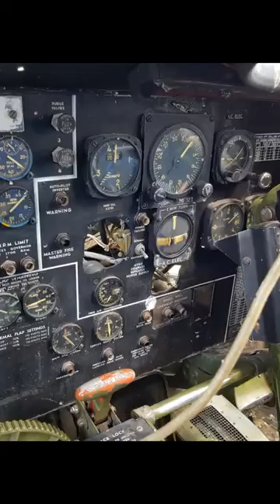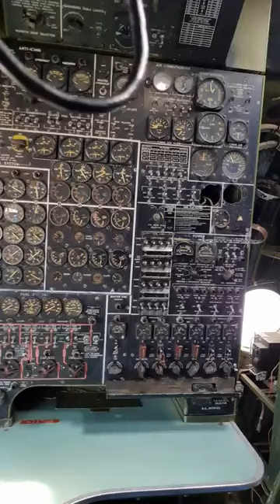Don Q Plane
Dodgeville, WI